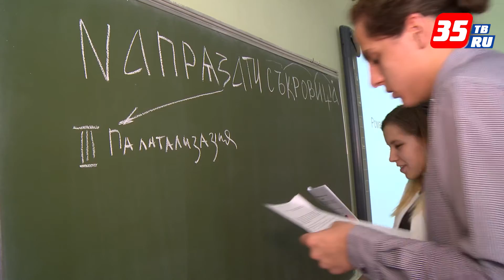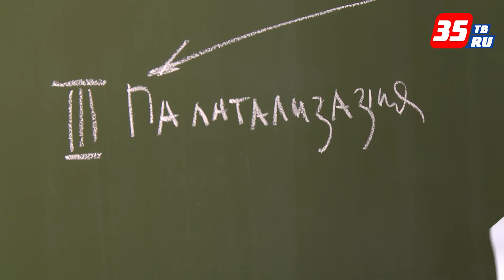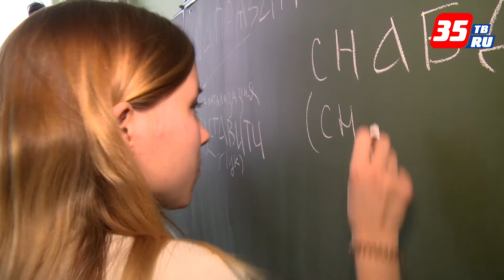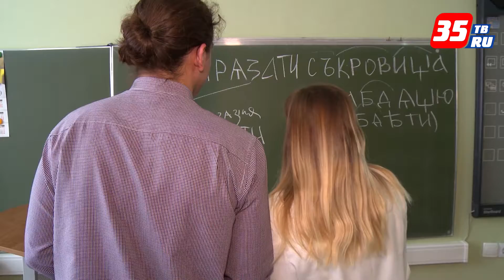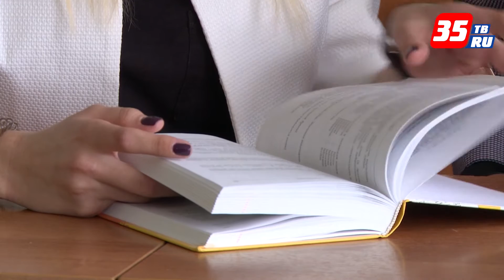Четверо вологодских школьников стали призерами Всероссийской олимпиады по русскому языку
Сразу двое призёров – ученики череповецкого лицея «Амтек», десятиклассник Иван Широков и одиннадцатиклассница Екатерина Гусева. Также призёрами стали София Лыткина из школы №2 Череповца и Александра Серова из Вологодского многопрофильного лицея На сегодняшний день вологодские школьники завоевали уже 9 призовых мест по разным дисциплинам, а абсолютным победителем по химии стал девятиклассник ВМЛ Алексей Шарыгин.